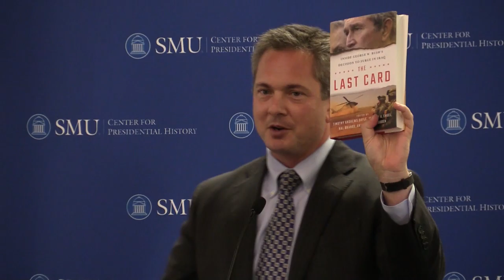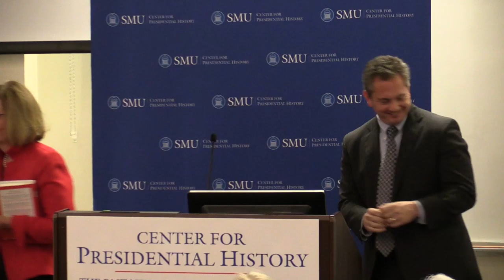The Matriarch: Barbara Bush and the Making of an American Dynasty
Barbara Pierce Bush was one of the country’s most popular and powerful figures, yet her full story has never been told.

THE MATRIARCH tells the riveting tale of a woman who helped define two American presidencies and an entire political era. Written by USA TODAY’s Washington Bureau chief Susan Page, this biography is informed by more than one hundred interviews with Bush friends and family members, hours of conversation with Mrs. Bush herself in the final six months of her life, and access to her diaries that spanned decades. THE MATRIARCH examines not only her public persona but also less well-known aspects of her remarkable life.

As with many women of her era, Barbara Bush was routinely underestimated, her contributions often neither recognized nor acknowledged. But she became an astute and trusted political campaign strategist and a beloved First Lady. She invested herself deeply in expanding literacy programs in America, played a critical role in the end of the Cold War, and led the way in demonstrating love and compassion to those with HIV/AIDS. With her cooperation, this book offers Barbara Bush’s last words for history — on the evolution of her party, on the role of women, on Donald Trump, and on her family’s legacy.

Cosponsored with the World Affairs Council of Dallas/Fort Worth.

Susan Page is a journalist, a biographer, and the Washington Bureau Chief for USA Today.